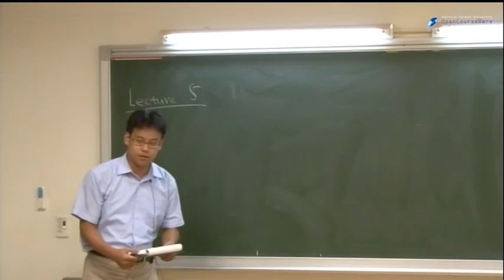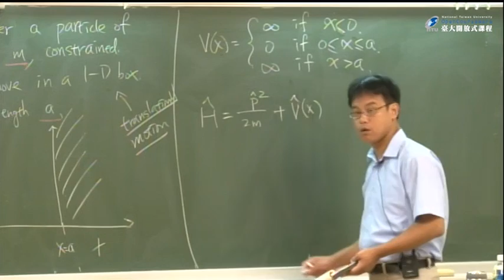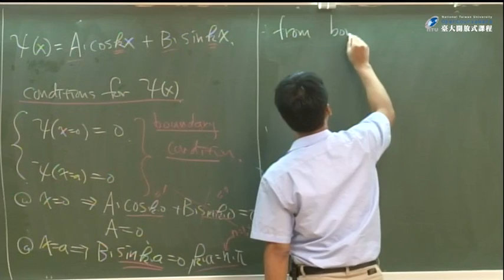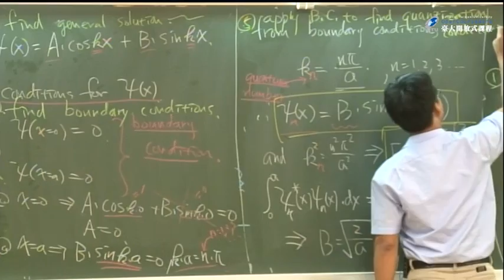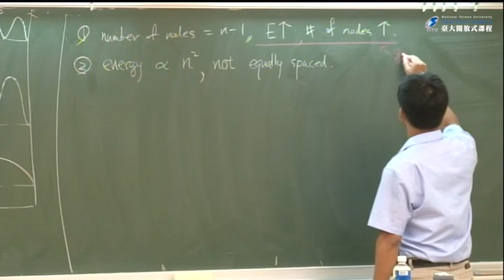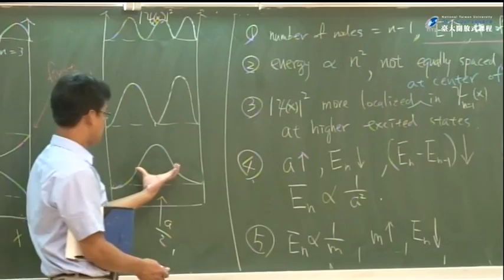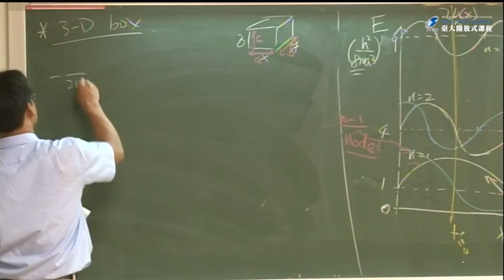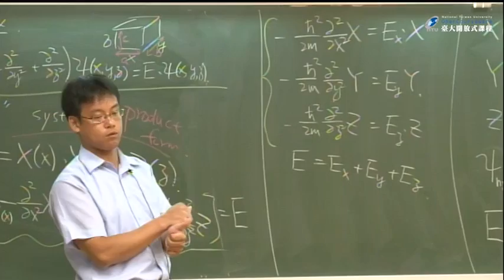[量子化學]五、Particle in a One-Dimensional Box